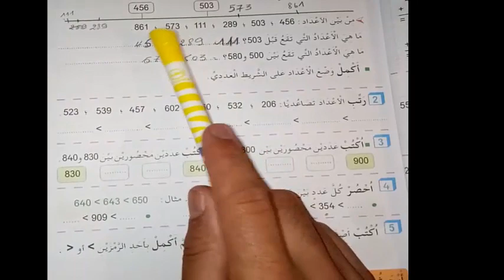الأعداد من 0 إلى 999للسنة الثالثة ابتدائي من دفتر الأنشطة